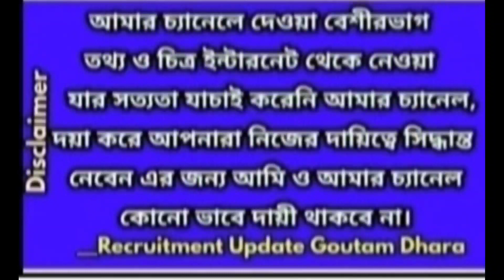পশ্চিমবঙ্গের প্রাক প্রাথমিক শিক্ষায় আসছে নতুন পরিবর্তন। wb pre primary education policy 2023